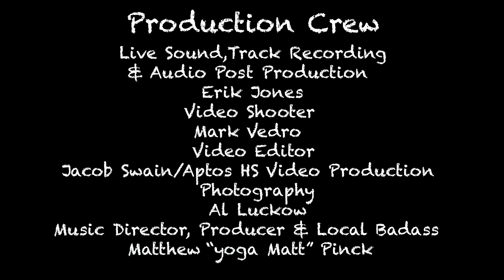BNM's 24 Hrs covers "Paranoid" @ The Vet's Hall 12/2/2022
Be Natural Music Presents. 24 Hrs!
Performing "Paranoid" by Black Sabbath @ The Vet's Hall in Santa Cruz, CA